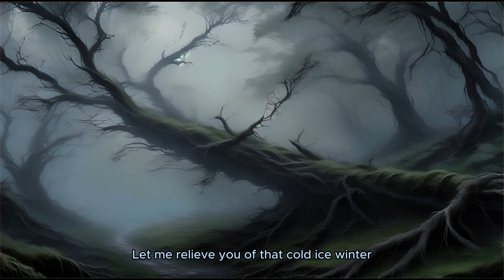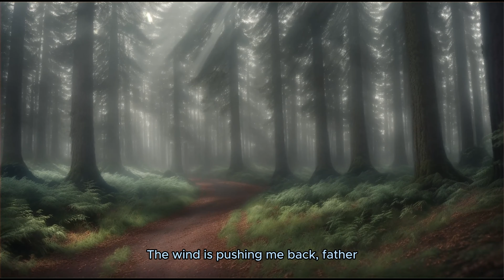Will They Make It Out Of The Forest? | Animated Horror Story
ᕯᕯᕯᕯᕯᕯᕯᕯᕯᕯᕯᕯᕯᕯᕯᕯᕯᕯᕯᕯᕯᕯ

ᕯᕯᕯᕯᕯᕯᕯᕯᕯᕯᕯᕯᕯᕯᕯᕯᕯᕯᕯᕯᕯᕯ

Embark on a spine-chilling adventure into the heart of the forest, where shadows whisper secrets and nightmares lurk in the darkness. In this gripping YouTube video, witness the harrowing journey of a father and child as they navigate the treacherous paths of the haunted woods. From eerie whispers to ominous encounters, every step brings them closer to the edge of fear.

Based on a haunting poem, this video delves into the depths of the human psyche, exploring themes of courage, trust, and the bond between parent and child. With atmospheric visuals and intense dialogue, viewers will be drawn into a world where every rustle of leaves sends shivers down the spine.

Join us as we venture "Into the Darkness" and discover what lies beyond the shadows. Will they find salvation in the light, or will they succumb to the horrors of the night? Watch now to find out, if you dare... 🕯️👻🌳

ᕯᕯᕯᕯᕯᕯᕯᕯᕯᕯᕯᕯᕯᕯᕯᕯᕯᕯᕯᕯᕯᕯ